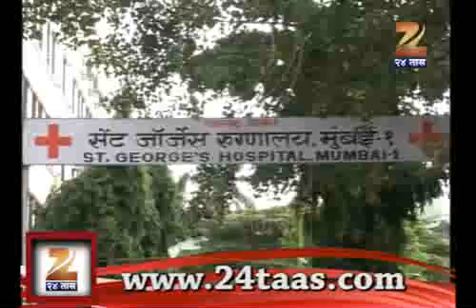ST GEORGE HOSPITAL